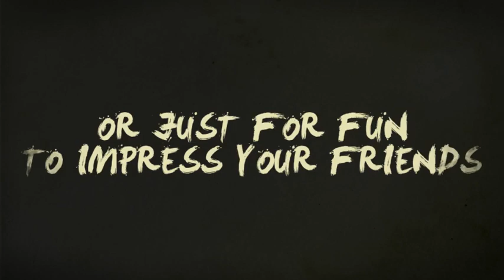After Effects Template - Freeze Frames: Comic Pack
© digitalproducts669

Here our first pack of many to follow freeze-frame animation styles!

Use it for movie intros, Youtube-Channel-Clips, Home-Videos, Student projects or just for fun to impress your friends.

Placeholders are the video footage: simply replace and move it into the desired position to achieve the perfect freeze-frame effect.

Use the Shape Mask tool to reveal the background to increase awe-effect and impact!

FEATURES:

- 5 Placeholders for photo or video
- 10 Text holders
- 5 After Effects Project Files
- 100% After Effects
- Full-HD 1920×1080
- Size 105MB
- Length 0:05-0:10 per composition